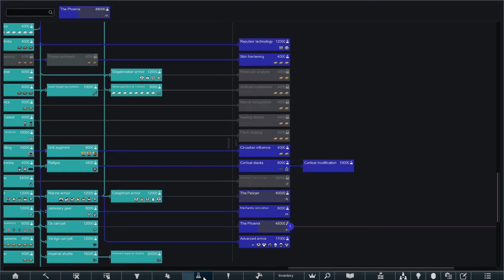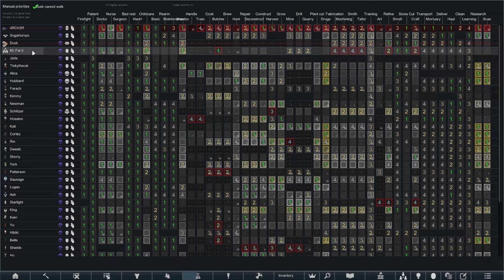The Empire to the Rescue! - RimWorld Circle of Life 41